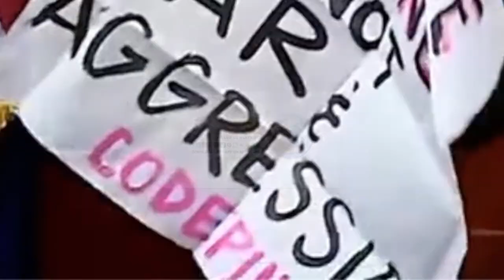CodePink Protester interrupts U.S. senator's speech: "ClimateScam is our enemy!"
On February16th2023, while the U.S. senator Josh Hawley was giving a speech on U.S. foreign policy, a female protester suddenly walked onto the stage, unfurled a homemade poster and said to Hawley: "China is not our enemy, the climate crisis is".